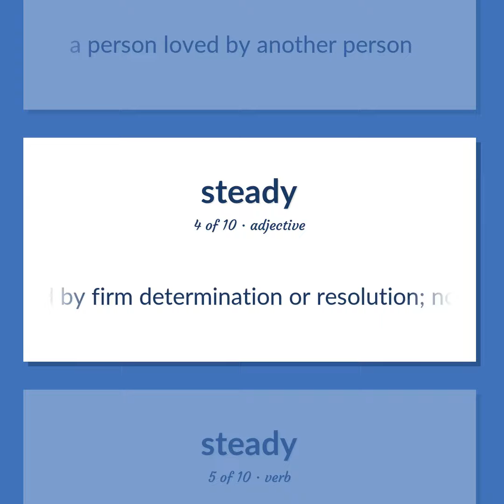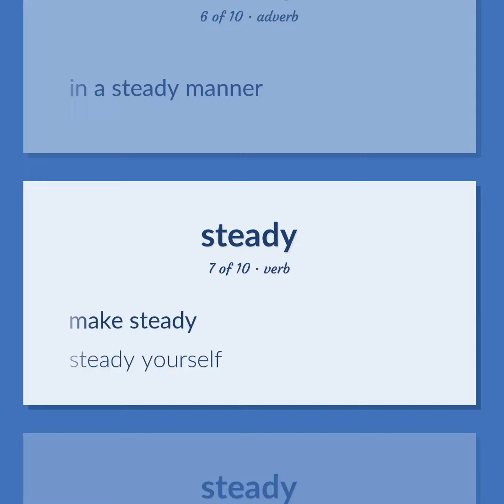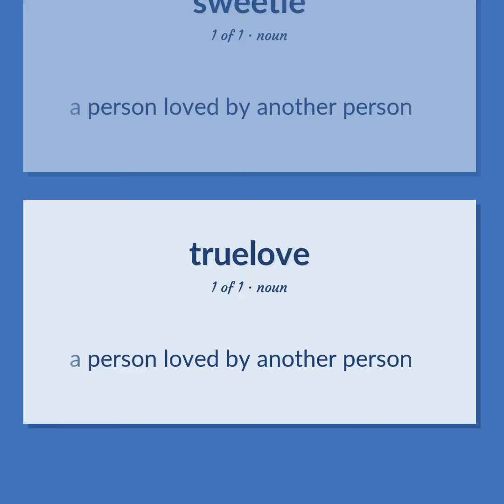Valentine - 19 English Vocabulary Flashcards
VALENTINE meaning. Following our free educational materials, you learn English in a great way with ease and efficiency.